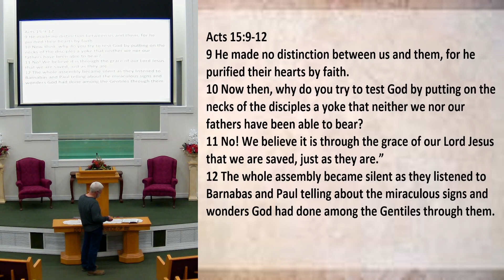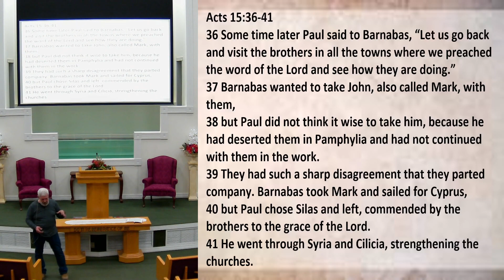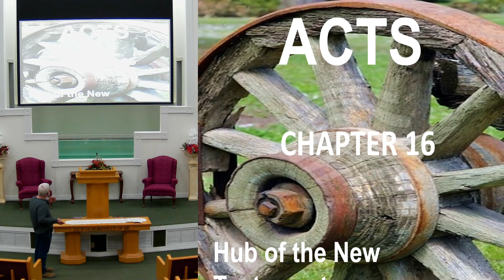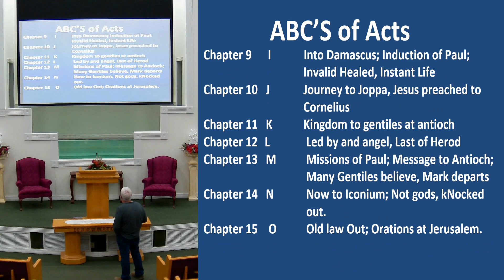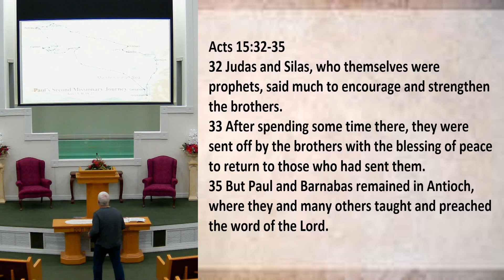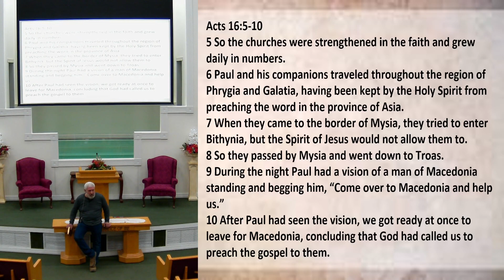12 06 2023 Wednesday Evening Class - "Acts 15-16"